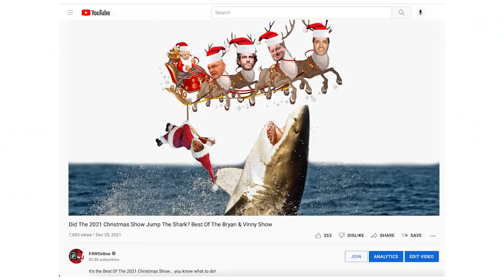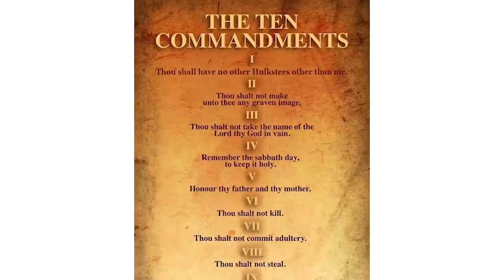AEW Goes Full Jerry Springer: Best Of The Bryan & Vinny Show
Bryan is back and so is The Best of the Bryan and Vinny Show! AEW goes full Jerry Springer while NXT 2.0 has ramifications that will last decades to come. This week the crew reviews AEW and NXT along with Raw from 1993. Granny checks in with her world famous Wrestling Report! The XMAS show, Tebow, Rob Bartlett and the 10 Commandments… all that plus more… BUT CAN THEY COEXIST? Tune in and find out!